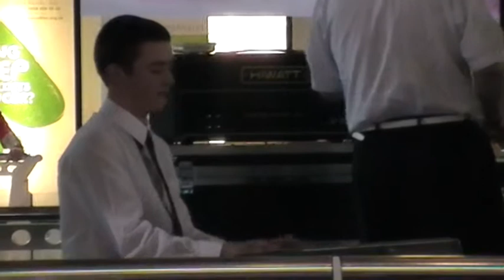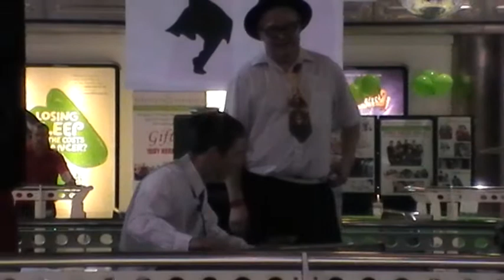GENE GAMBLER AND THE SHUFFLERS at SWINDON SATURDAY NIGHT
Great high energy band.